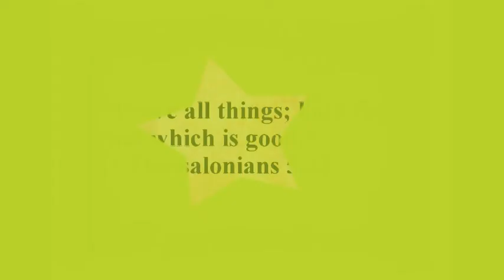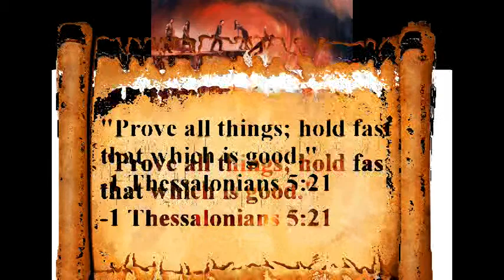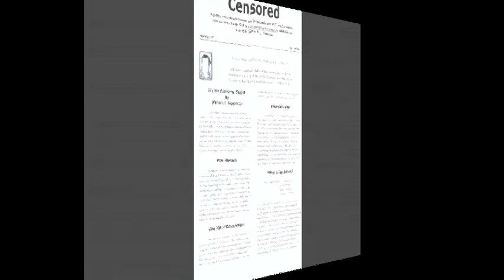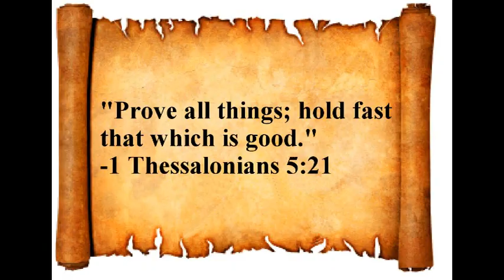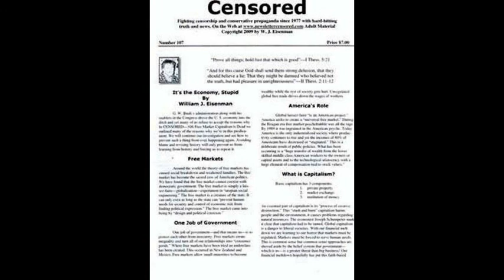The God Project-The Right of the Poor